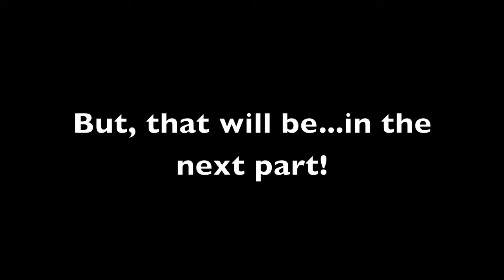Let's Play Fire Emblem - Part 34: Nude Dudes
I think I need more coffee.